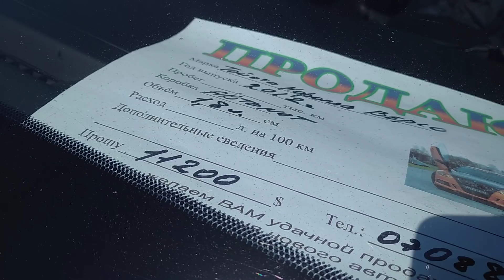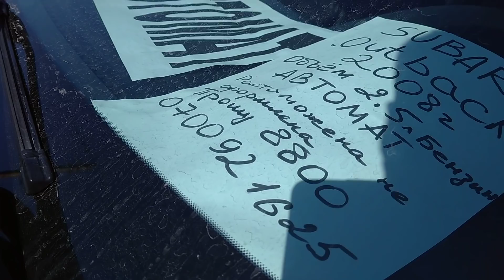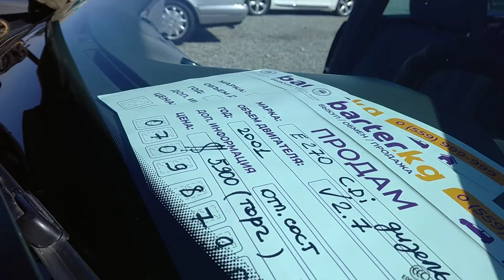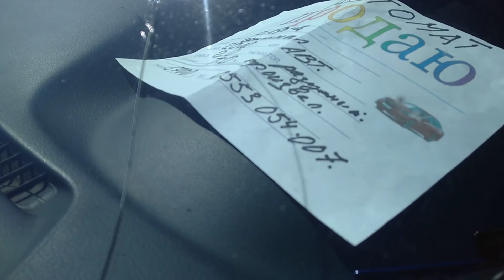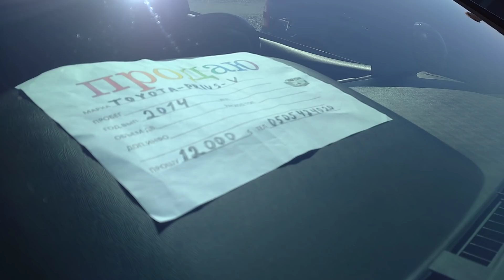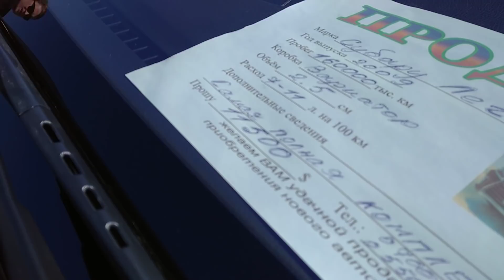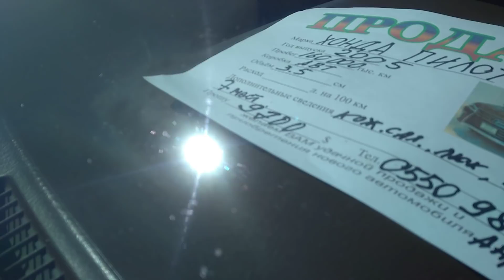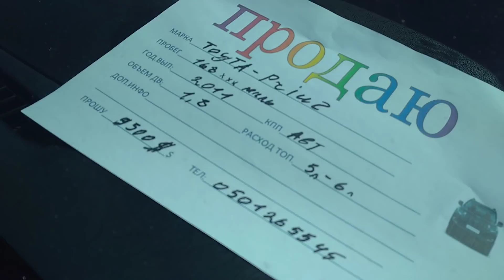Авторынок Бишкек👍/03.04.21/СВЕЖИЙ ПЕРЕГОН АВТОЛОР/АУТБЕК/ФОРЕСТЕР/ПРИУС/ЛЕКСУС/МЕРС